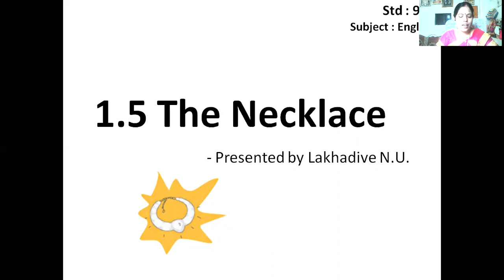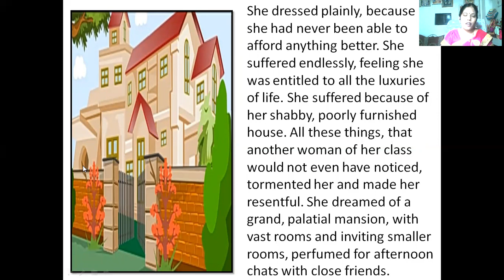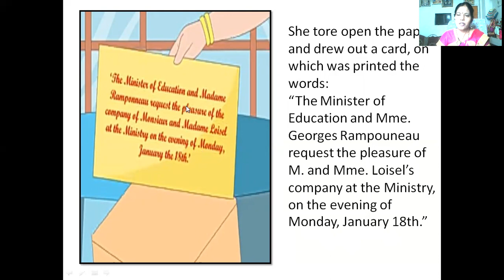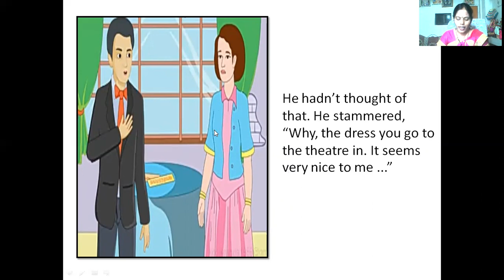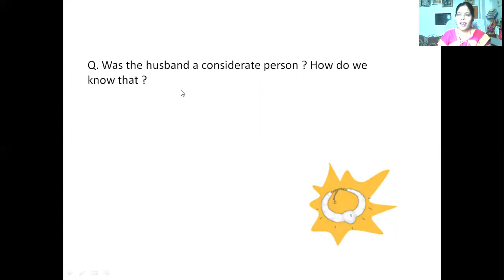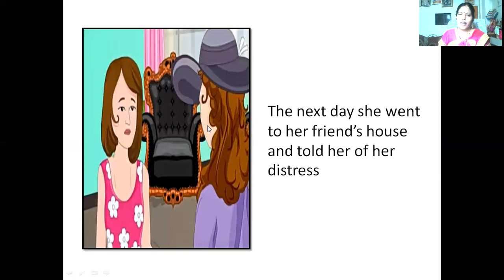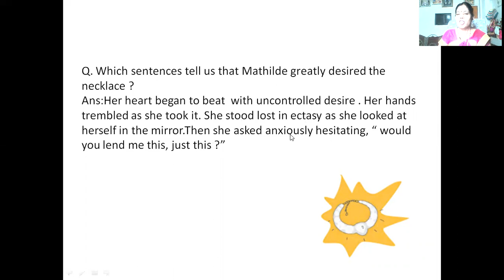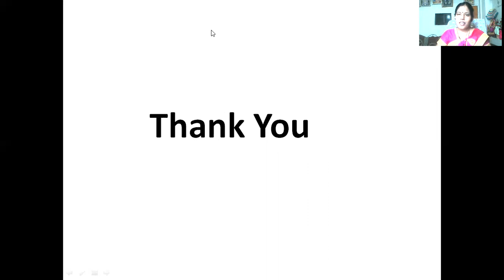9th English Lesson 1.5 Video 1